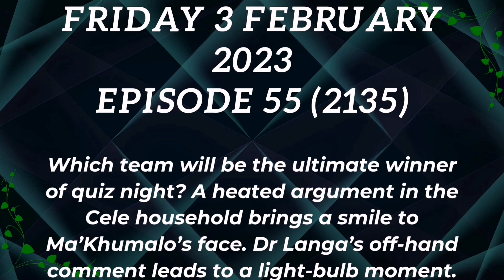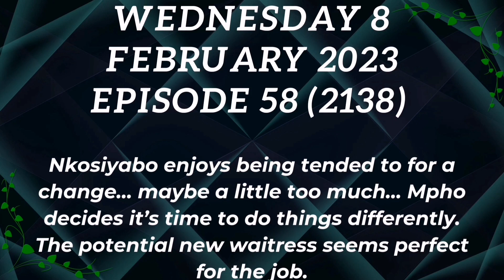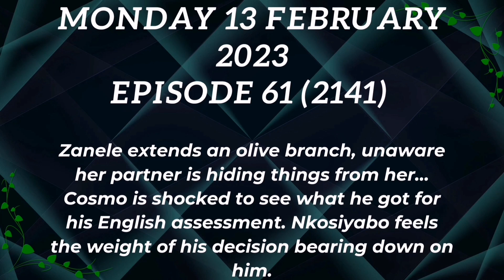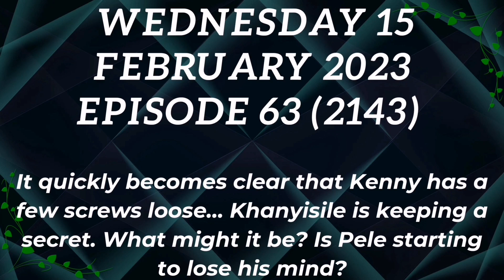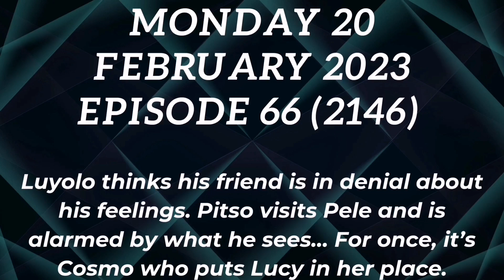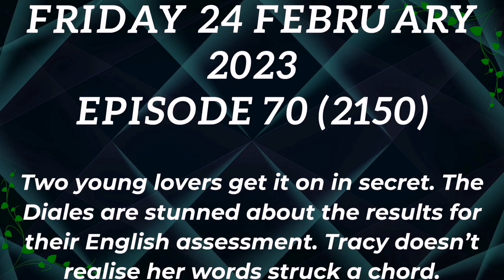Generations the Legacy ~ February 2023 Teasers